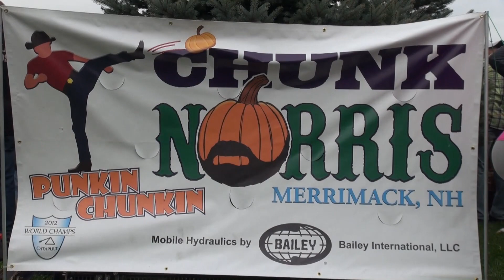Punkin Chunkin Clayton 10 21 17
The 6th Annual Punkin Chunkin featuring "Chunk Norris"